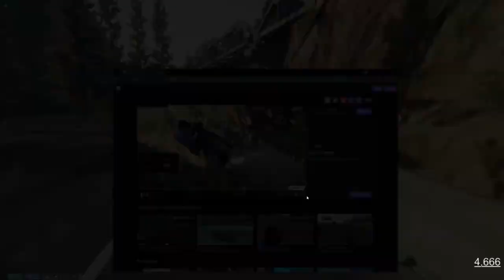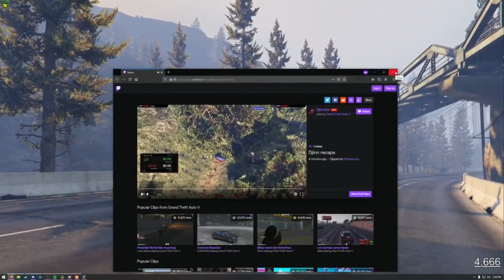All of Norman Bones's 2.0 Victims || NoPixel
All role players links are in the description. Please give them a follow.
Muted parts=DMCA, but nothing was lost due to it.
Special thanks to Emiri07 for the Petey Barnes VOD.
Special thanks to Spaceboy for letting me use his clips.

Video edited by VivaHoodoo to make sure this content is more accessible for you the viewer.

0:00 James Tinklebottom
3:02 Mel Rickenbacker
10:33 Michael “Mikey” Dias
16:05 Zebra Johnson
20:24 Lees Grey
24:37 Isabelle "Izzy" Knight
29:01 Sir Paul Ethanhall
30:22 Claire Seducer
34:59 Fiona Stewart
40:52 Petey Barnes